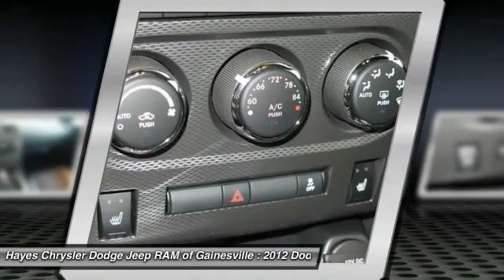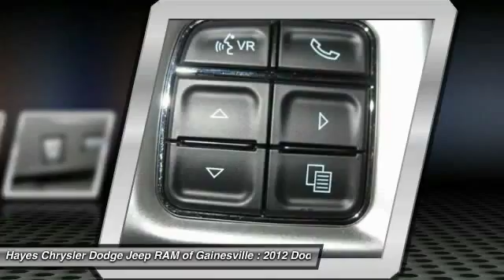2012 Dodge Challenger Gainesville GA G636026A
2012 Dodge Challenger R/T

Carfax 1 Owner and Dual Silver R/T Side Stripes.